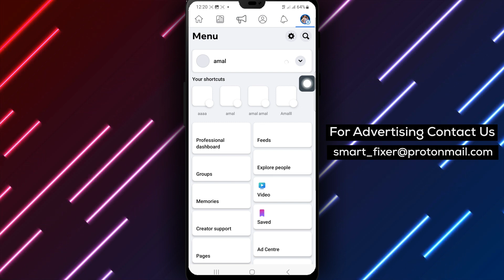How To Change Your Page's Map Location On Facebook - Full Guide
Learn how to change your page's map location on Facebook with our full guide. Follow the steps below to update the map location of your page easily and efficiently.

Steps:
1. Open the Facebook app and log in to your account.
2. Tap the menu icon (three horizontal lines), then scroll down and tap ‘Pages.’
3. Switch to Your Page By Tapping the down arrow next to profile photo in the top and select the Page you want to switch to.
4. Tap your Page’s profile picture.
5. Tap the Edit icon at top right.
6. Scroll down then Next to Detail Tap Edit.
8. Under Map location make your changes then tap Save.